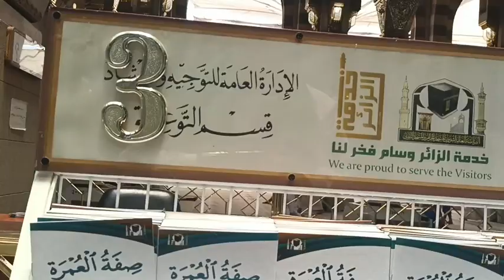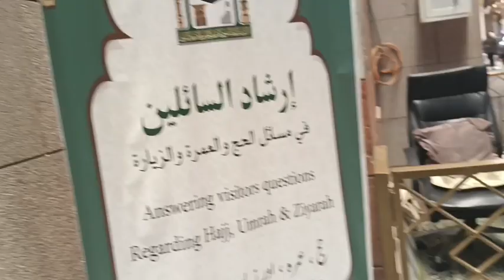𝘚𝘵𝘢𝘯𝘥 𝘥𝘪 𝘔𝘢𝘴𝘫𝘪𝘥 𝘕𝘢𝘣𝘢𝘸𝘪 𝘔𝘦𝘯𝘫𝘦𝘭𝘢𝘯𝘨 𝘔𝘶𝘴𝘪𝘮 𝘏𝘢𝘫𝘪 2023